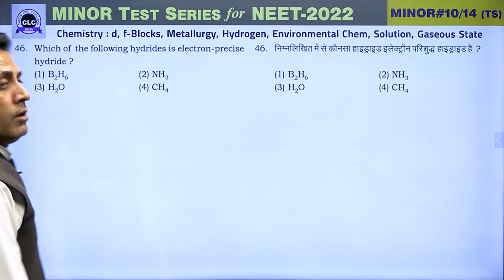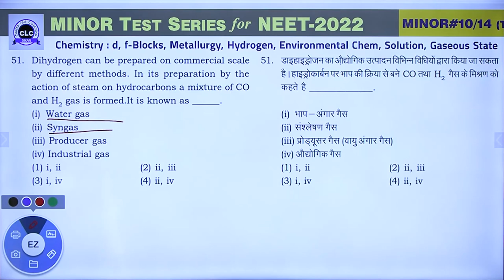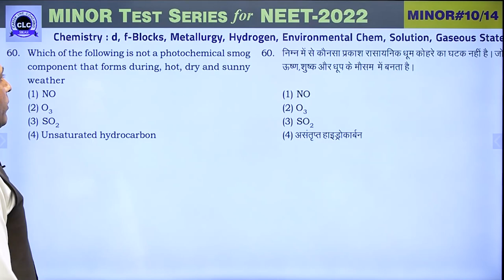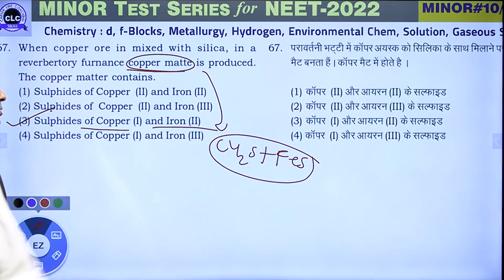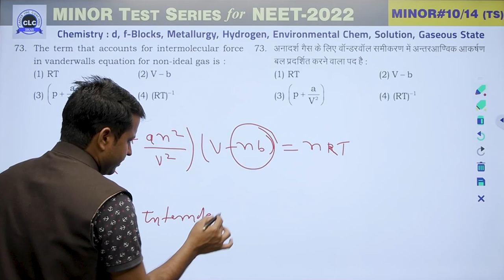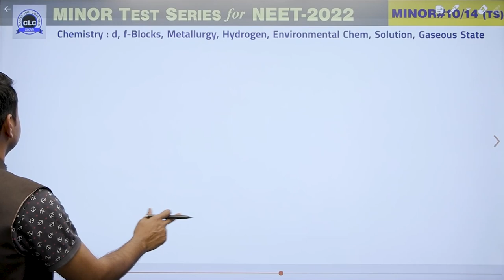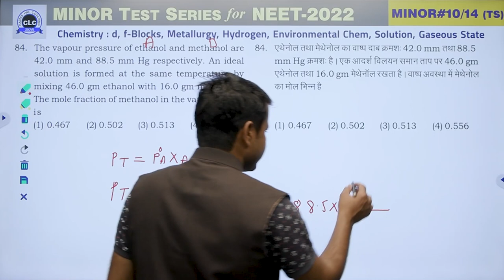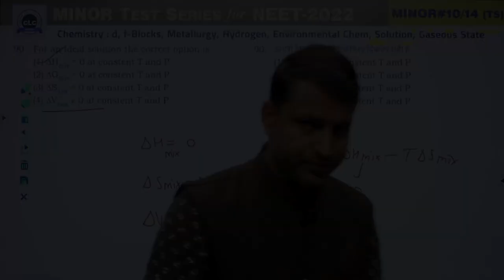MTS#10 - VIDEO SOLUTION ll CHEMISTRY || MTS FOR NEET -2022 || CLC